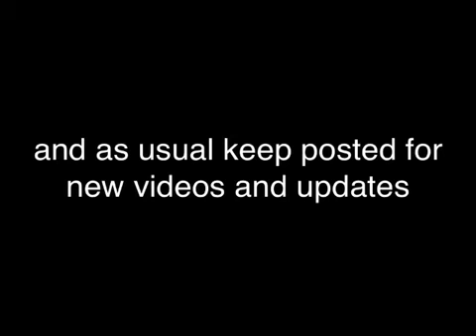Joint update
To tell you what's happening with Football1Masters and hoopmixtape123